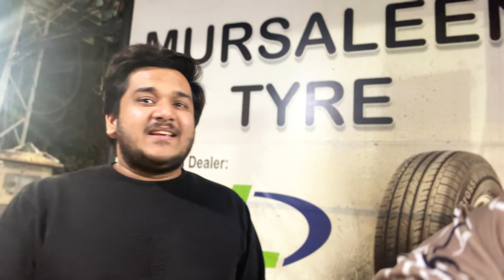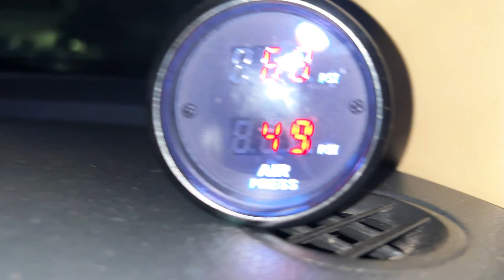Static air suspension shocks installed - Rims sold